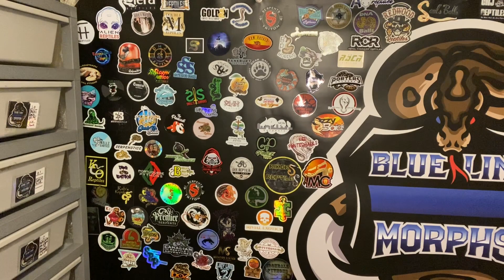I'm Starting All Over! || If I Had To Start All Over How Would I Build My Breeding Projects?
Around 18 months ago I started on this journey of breeding ball pythons, and I kind of stumbled around. Since then I feel as thought I've done a good job of honing in my breeding projects. But - If I had to start all over from scratch, knowing what I know now - How would I structure and build my collection and breeding projects?